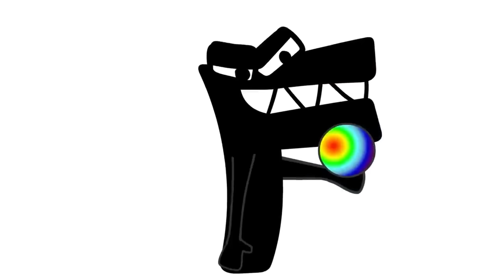Alphabet Reverse Plush toy All Letter BUT THEY ARE BONES 2